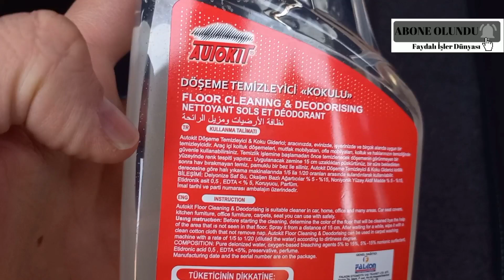autokit döşeme temizleyici autokit döşeme temizleyici nasıl kullanılır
autokit döşeme temizleyici